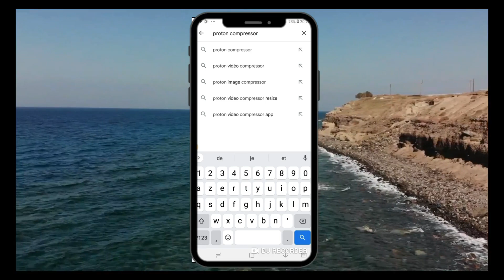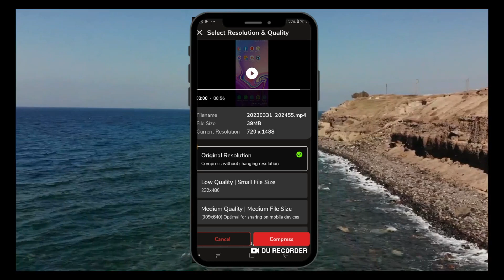compresser une video trop volumineuse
compresser une video trop volumineux
compresseur de video de haute qualitées
compresseur,video compressor,compress video,compresser video,compresseur haute pression 300 bars,compressed video,tuto compresseur,video compression,video size compressor without losing quality,how to compress video,how to compress a video,comment utiliser un compresseur,taux de compression,vevor compresseur haute pression 300bar 30mpa 4500psi,chambre de compression,video,projecteur de son,compresseur haute pression pcp pas cher vevor sans huile !
Je publie ici trois vidéos chaque semaine, dont le lundi - mercredi - vendredi.